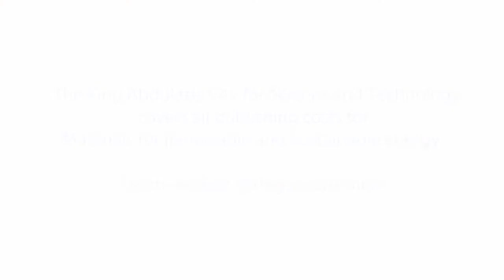Materials for Renewable and Sustainable Energy - Overview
Materials for Renewable and Sustainable Energy has been established as an Open Access journal to be the world's foremost interdisciplinary forum for publication of research on all aspects of the study of materials for the deployment of renewable and sustainable energy technologies. The journal covers experimental and theoretical aspects of materials and prototype devices for sustainable energy conversion, storage, and saving, along with materials needed for renewable fuel production.

King Abdulaziz City for Science and Technology covers all publishing costs for Materials for Renewable and Sustainable Energy.

Editors-in-Chief: Husam Alshareef and Enrico Traversa